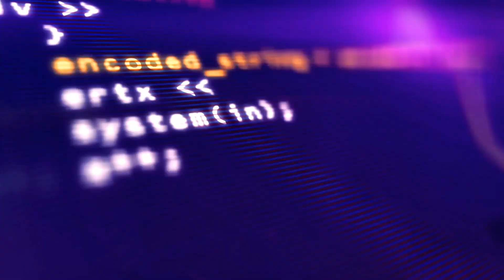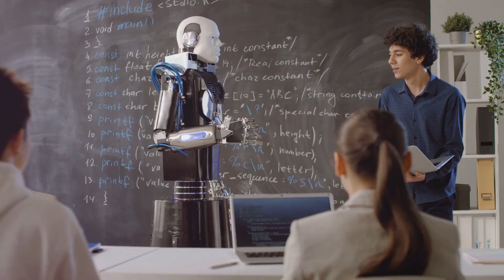Evolving Intelligence: Building Self-Improving AI Agents.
Building Self-Improving AI Agents

This book offers an in-depth examination of self-improving artificial intelligence (AI) systems, a transformative area of research that holds the potential to redefine the boundaries of machine learning and automation. As AI technologies continue to advance, the ability of systems to autonomously enhance their performance and adapt to new challenges is becoming increasingly critical.

The book begins with a foundational overview of artificial intelligence and machine learning, introducing key concepts and terminology that will be explored in greater depth. Readers will gain insights into the various learning paradigms, including supervised, unsupervised, and reinforcement learning, as well as the architectures that underpin self-improving systems.

Next, the text delves into the mechanisms that enable self-improvement, such as feedback loops, transfer learning, and continuous learning strategies. Real-world applications are highlighted through case studies that demonstrate how self-improving AI is being implemented in diverse fields, including healthcare, finance, robotics, and natural language processing.

The book also addresses the technical challenges associated with developing self-improving AI, such as scalability, data privacy, and the risk of catastrophic forgetting. It emphasizes the importance of ethical considerations, exploring issues of bias, fairness, and accountability as AI systems become more autonomous.

In addition to discussing current advancements, the book looks ahead to future trends and potential breakthroughs in self-improving AI. It considers the implications of these technologies for various sectors and the broader societal impact, including the potential for job displacement and the need for regulatory frameworks.

Throughout the book, the author encourages critical thinking and reflection on the ethical and societal dimensions of self-improving AI. By providing a balanced perspective on the promises and challenges of this technology, the book aims to equip readers with the knowledge and tools necessary to engage with the evolving landscape of artificial intelligence.

Ultimately, this work serves as a comprehensive resource for researchers, practitioners, students, and policymakers interested in understanding the significance of self-improving AI systems and their potential to shape the future of technology and society. Through its exploration of both the technical and ethical aspects of AI, the book aspires to foster informed discussions about the development and deployment of intelligent systems that can learn, adapt, and improve over time.